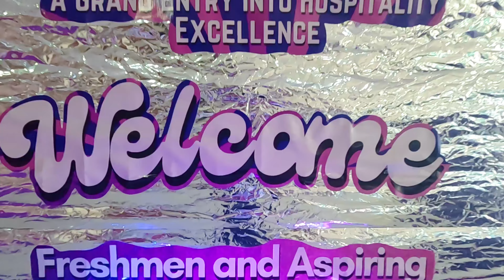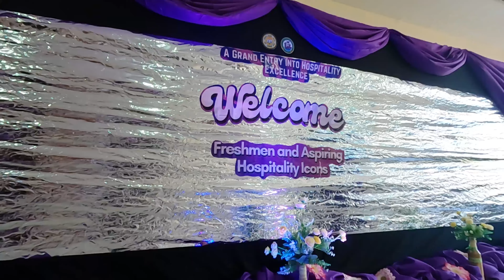ABI ABI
Track: LXNGVX -Joel Corry & Tom Grennan - Lionheart (Fearless) [Official Lyric Video]
Follow Joel Corry:
  / joelcorry​
  / joelcorry​
  / joelcorry​
  / joelcorry​

Follow Tom Grennan:
  / tom.grennan
  / tomgrennan
  / tomgrennanmusic
  / tom_grennan